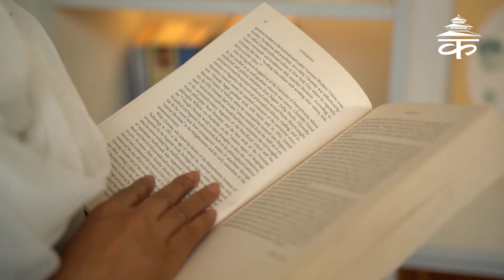Jamuna, who never revealed the depths of her heart | Story of Mohana Ansari's Mother | Kantipur Aama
This episode of Kantipur Aama tells the story of Jamuna, the mother of Mohana Ansari. Despite facing many challenges in life, Jamuna never revealed the true depths of her heart, keeping her emotions and struggles to herself. Through this story, we explore the quiet strength of a woman who remained strong for her family while carrying her own burdens in silence. Join us as we learn more about the life and legacy of Mohana Ansari's mother and the untold stories behind her enduring resilience.

Kantipur को सम्पूर्ण कार्यक्रम Youtube मा समयमै हेर्न र कार्यक्रम बारे जानकारी प्राप्त गर्न हामीसँग Youtube मा जोडिनुहोस्